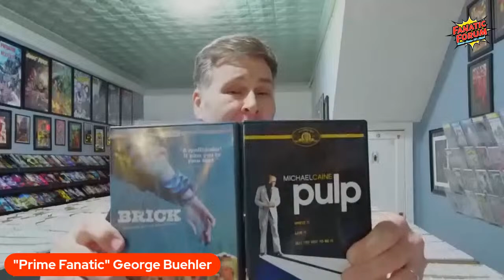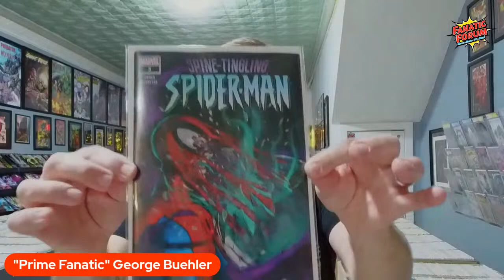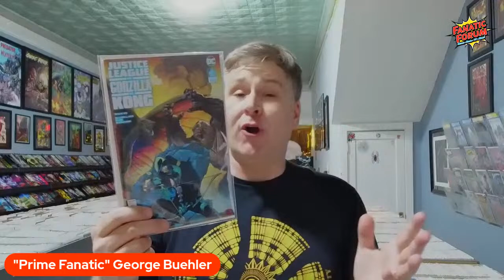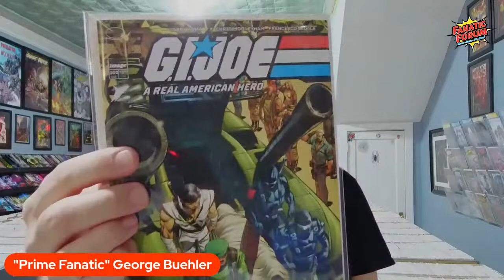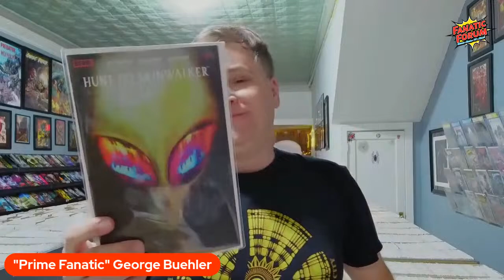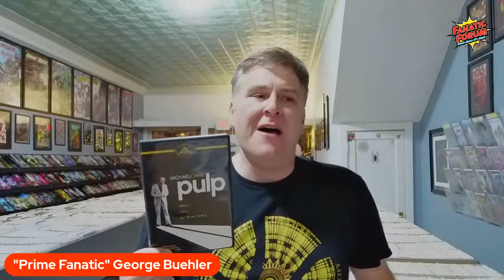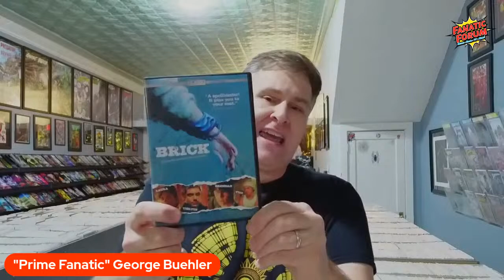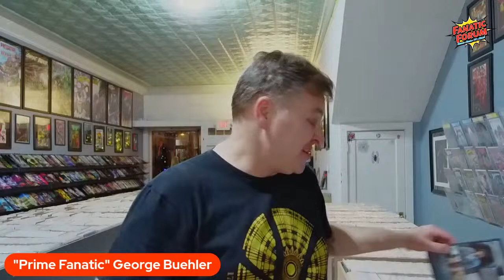Fanatic Favorites: Brick and Pulp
This week on the Fanatic Forum, your Prime Fanatic George Buehler will deep dive into his final pair of Fanatic Favorites. This week we look at the crime noir pair of Pulp (1972) and Brick (2005). Pulp is a wacky romp and satire into the life of a salacious fiction writer starring Michael Caine. Brick is director Rian Johnson's debut film and is a neo-noir murder mystery in the Dashiell Hammett style, set in a modern day So-Cal High School starring Joseph Gordon Levitt.

Plus, new comic reviews and other geek news!
Join us LIVE Friday at 7pm eastern on Facebook and YouTube.

The Fanatic Forum is a proud part of the Back of the Cereal Box Network.

Wanna host your own live streaming video podcast? Check out Stream Yard! It's what we use!